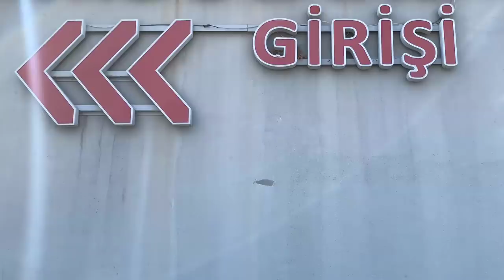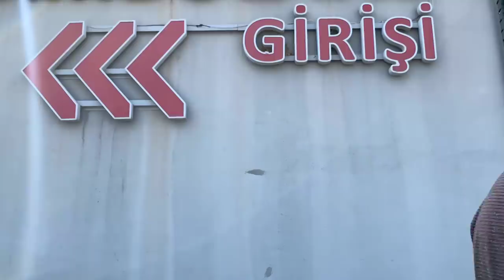Acili Gereksiz Meşgul Edenler - Skeç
Acili Gereksiz Meşgul Edenler isimli videomuz yayında iyi seyirler dileriz...

OYUNCULAR
Rıdvan Kevrek
Nasih Öner
Serhat Uzun
Harun Kevrek
Murad Kevrek
Mustafa Kevrek
Muhammed Kevrek
Şükrü Kevrek

MÜZİK
YANSIN YİNSİN OYUN HAVALARI VOL.3 ( NUMAN KARACA MİX )